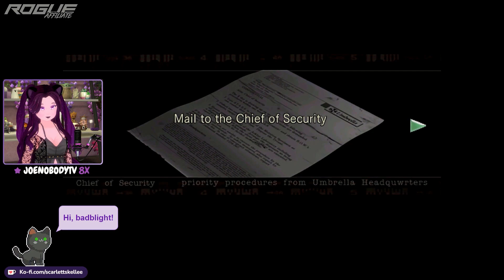Don't Let It See You | Resident Evil (Part 10)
Still many puzzles to be found and do in the mansion. Ones that are pretty easy (once you figure it out) and other I want to throw out a window to open.

This video is an edited version from a past Twitch stream. Full VODs from past streams can be found on my YouTube VODs channel. All links are below ↓